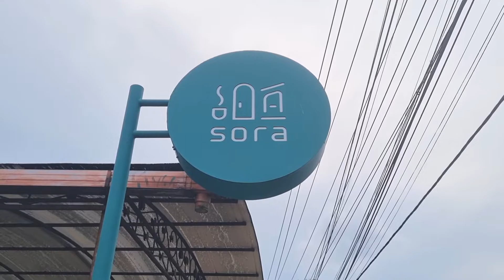Sora Cafe | Semarang | Cafe Vlog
New Cafe with Cute Colorful Design at Semarang
Location : Jl. Prof. Dr. Hamka Perum BPI No.A 9, Tambakaji, Kec. Ngaliyan, Kota Semarang